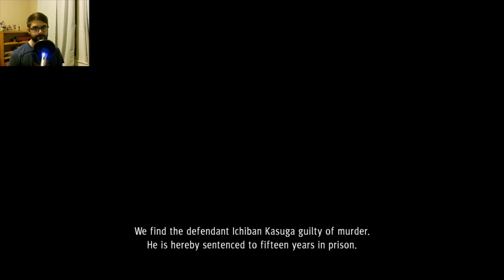Yakuza: Like a Dragon- PART 2: Boss's Heartbreaking Backstory!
The Like a Dragon full playthrough continues and we're exploring Boss's backstory and discovering how Ichi joined the Arakawa Family!